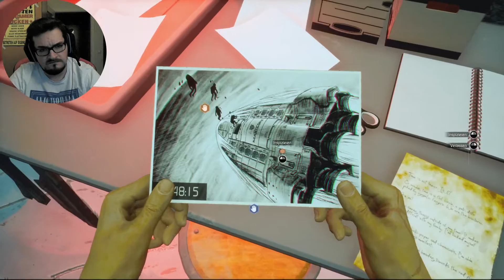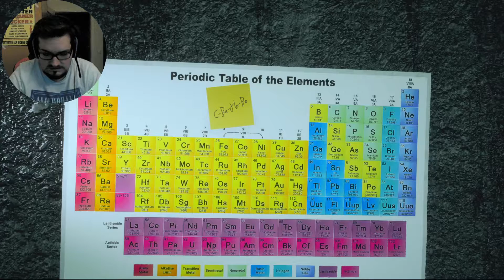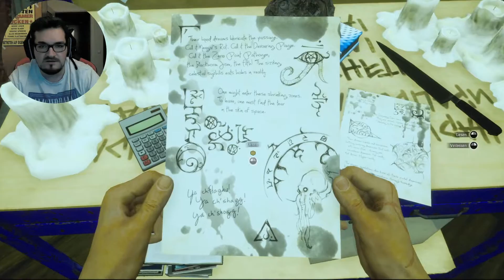🌌Moons Of Madness🌌Der Rätsel Keller🌌#07🌌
Moons of Madness ist ein Psychoschocker aus der Egoperspektive mit einer gehörigen Portion kosmischem Horror, in dem die wissenschaftliche Erforschung des Mars mit dem übernatürlichen Grauen von Lovecraft aufeinandertreffen.

Titel: Moons of Madness
Genre: (Horror-)Adventure
Entwickler: Rock Pocket Games, Dreamloop Games
Publisher: Funcom

Wünsche euch viel spaß beim kucken

Euer Godsgun